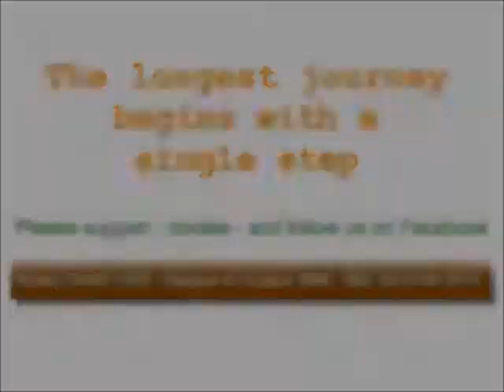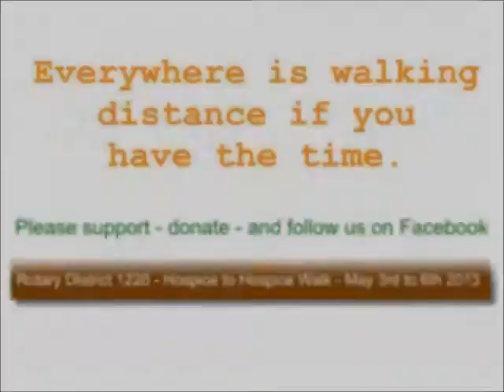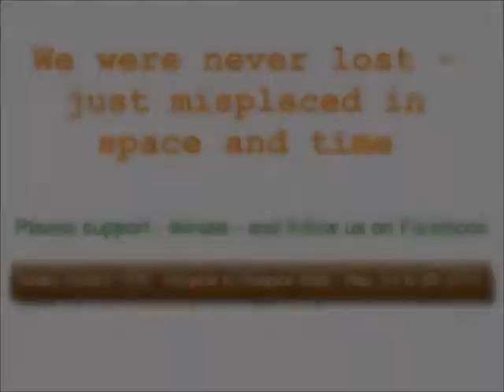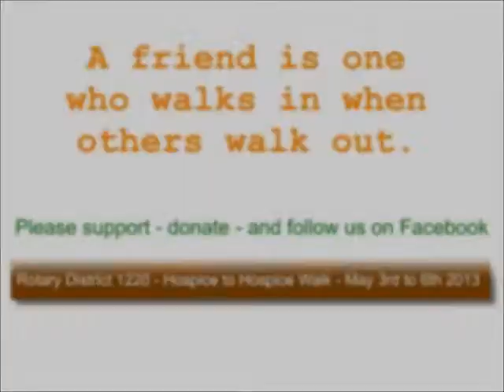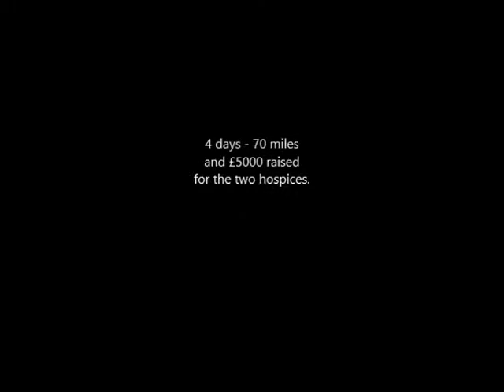Hospice to Hospice Walk